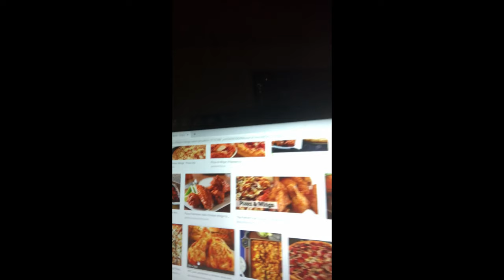Custom HomeMade Vine Video 1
HEY GUYS ITS JAE BEAN HERE AND THIS VIDEO IS BASCILEY MY HOME MADE VINE VIDEO.
Im not using the actual Vine app But this is like vine but diffrent
Heres the dad chracter hope you enjoy